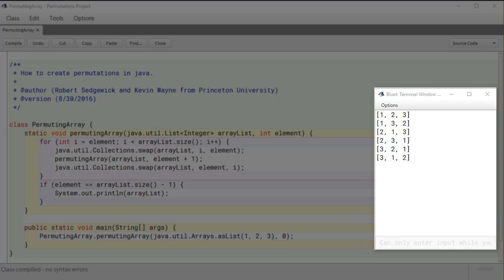CSAB: Permutations in Java